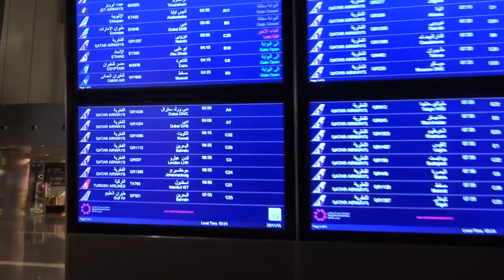ASHKARALI BAQAVI QATAR VISITING (2018) ഖത്തർ വിസിറ്റിംഗ്